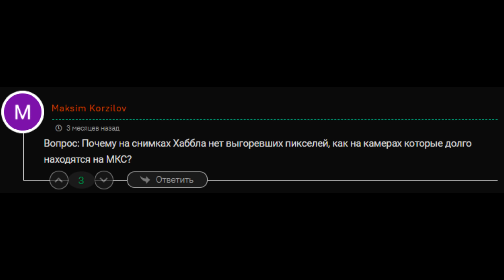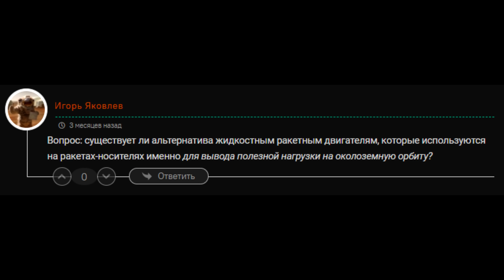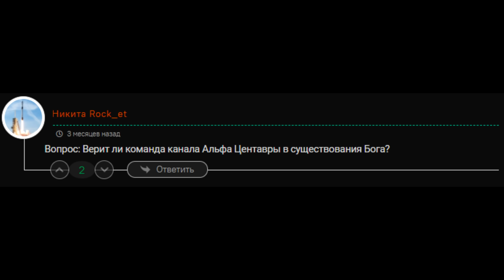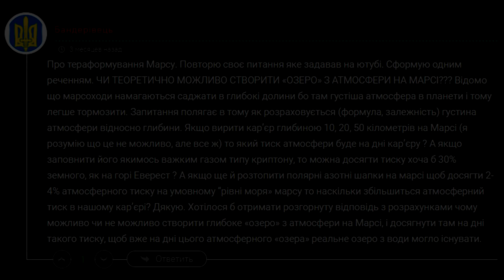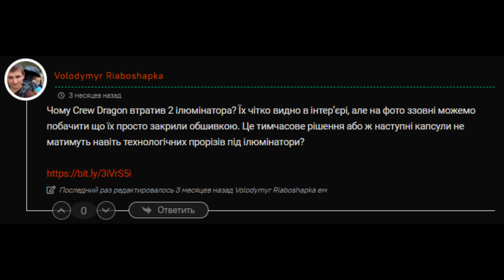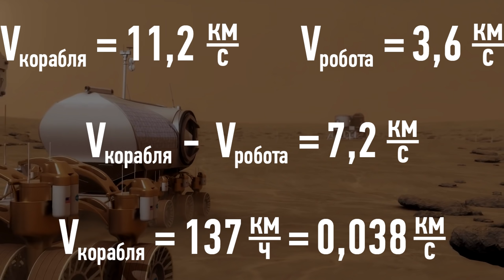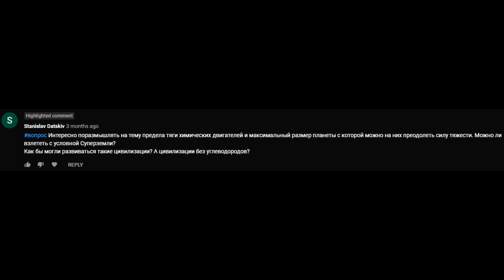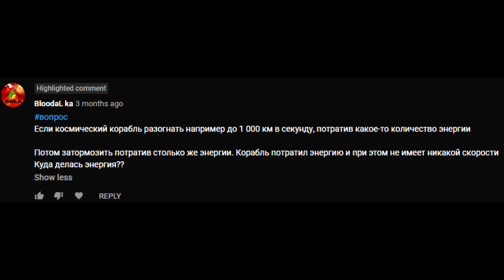ВЕРИТ ЛИ АЦ В БОГА, ГРАНИЦА ВСЕЛЕННОЙ, ТЕМПЕРАТУРА НА ЛУНЕ: Космосправочная #11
00:00 Интро
00:43 Выгоревшие пиксели Хаббла
01:08 L4 и L5 для связи с Марсом
02:29 Первая и вторая космические
03:20 Температура на Луне
04:21 Космический планёр
04:57 Лунная конспирология
05:46 Не-ЖРД для вывода на орбиту
06:30 Рапота варп-движка извне
07:11 Зачем измерять расширение Вселенной
08:36 Цепочка гравитационных линз
09:15 Ионные двигатели
10:01 Верит ли АЦ в бога?
14:40 Озеро из атмосферы на Марсе
15:02 Что за границей Вселенной?
15:29 Столкновения двойных звёзд
15:53 Марсианский календарь
18:12 Плоская геометрия Вселенной
19:50 Зачем в Crew Dragon закрыли окна
20:23 Цвет скафандров для ВКД
20:46 Перспективные разработки
22:38 Ловить груз у Марса
25:59 Рельсотрон!
26:42 Космонавтика в Украине
27:10 Путешествие во времени и Варп
27:51 Солнце из тёмной материи
28:54 Космонавтика Суперземли
29:58 В каком созвездии Солнце?
30:27 Опасность магнитных бурь
31:32 Первая постоянная база на Луне
31:58 Что в облаке Оорта
32:22 Повторный запуск движка
32:56 Какую часть Млечного Пути мы видим
33:21 Состав планет и звёзд одинаков?
34:01 Куда девается энергия?
34:29 Вопросы о спейс-шаттле